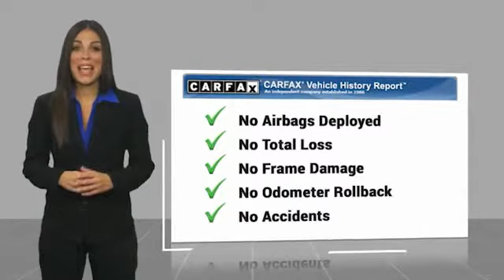2018 Honda Clarity Plug-In Hybrid S430614B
2018 Honda Clarity Plug-In Hybrid Touring

Ewing Subaru
1555 Dallas Parkway

2018 Honda Clarity Plug-In Hybrid Touring I4.  Recent Arrival! Clean CARFAX. 4D Sedan I4 CVT FWD The PRICE you see, is the PRICE you pay! Does not include state applicable $150 doc fee, tax, title, license & registration. We offer several online shopping tools & technology that enable our customers to complete the purchase process without visiting the dealership. You can value your trade, apply for financing, get accurate payment estimates and more by contacting us today! We even offer a Touch-Less vehicle delivery option for your convenience. Many of our customers have already taken advantage of these options, and they remain available during this time. We are located at our all new location @ 1555 Dallas Parkway, Plano, TX 75093. Come see our brand new facilities! Apply online to get the process started before you come in. We offer free airport pickup. We can help facilitate low cost shipping directly to your door. Call for an estimate at (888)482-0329. Come see how easy it is to do business with the Ewing Automotive Group.  Awards: * 2018 KBB.com Brand Image Awards * 2018 KBB.com 10 Most Awarded Brands Kelley Blue Book Brand Image Awards are based on the Brand Watch(tm) study from Kelley Blue Book Market Intelligence. Award calculated among non-luxury shoppers.  Kelley Blue Book is a registered trademark of Kelley Blue Book Co., Inc. Please note dealer delivery to customer location is subject to additional fees depending on location. Please note legal requirements must be met for online transactions to safeguard and protect consumer rights, see Dealer for additional details as may be required. While every reasonable effort is made to ensure the accuracy of this information, we are not responsible for any errors or omissions contained on these pages. Please verify any information regarding vehicle options, mileage and